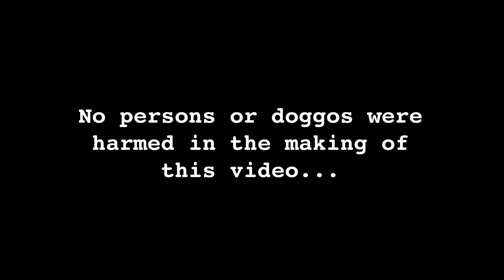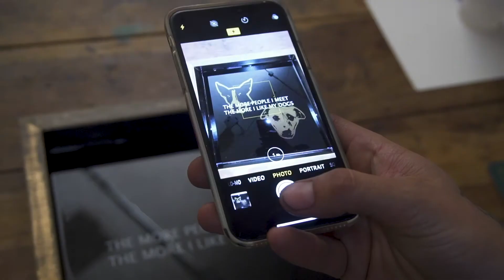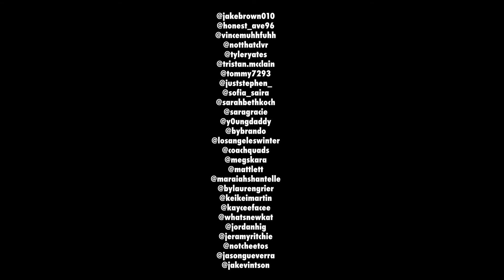Make Art with Wobbles and So Cal!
Season One Episode one of The Ruff Life! We got to hang out with John McNichol, creator of Flash Art, and his two best friends, Wobbles and So-Cal! Watch and learn more about Johns process, and more about the boys!